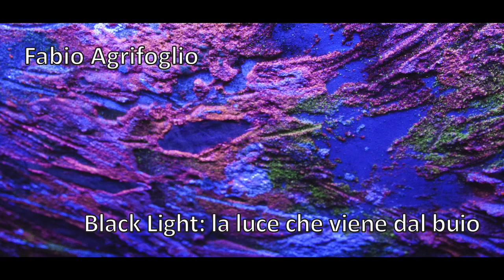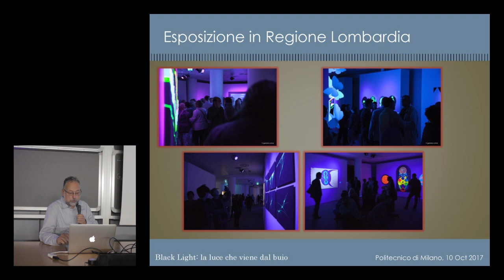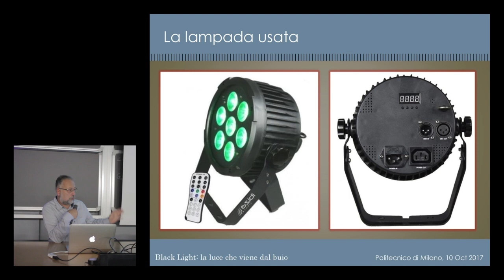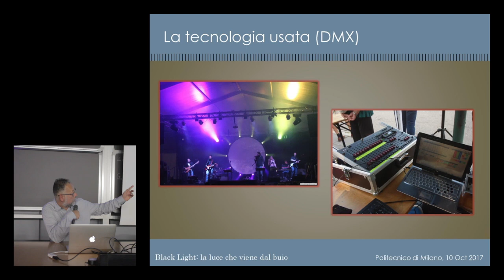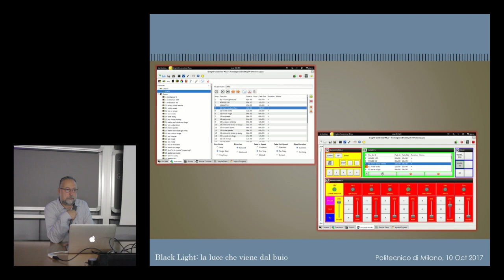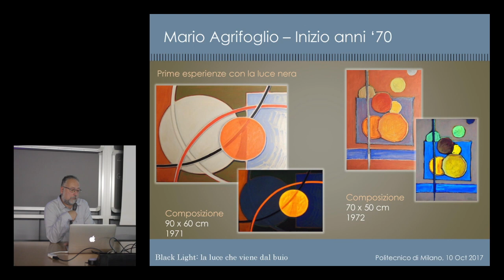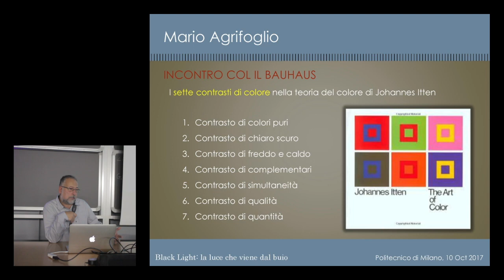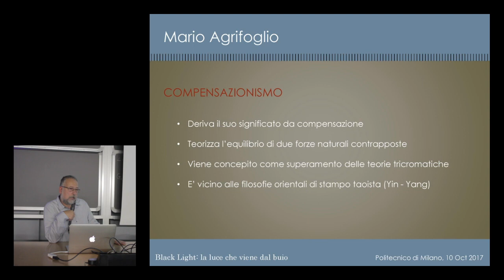Light Art e Design della Luce | Fabio Agrifoglio - Black Light: la luce che viene dal buio